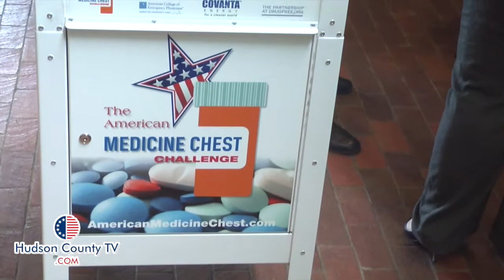Partnership for a Drug-Free NJ unveils prescription drug disposal in Secaucus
Assembly Speaker Vincent Prieto, Mayor Michael Gonnelli and District 9 Freeholder Albert Cifelli all spoke about the importance of properly disposing of description drugs at Monday afternoon's event.